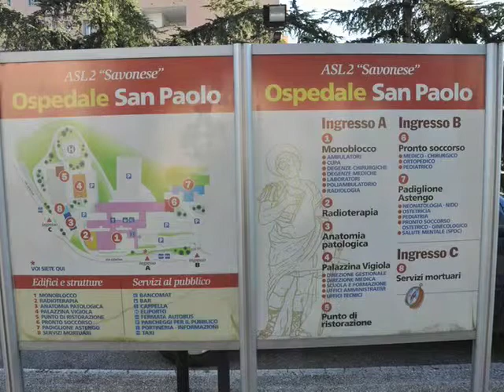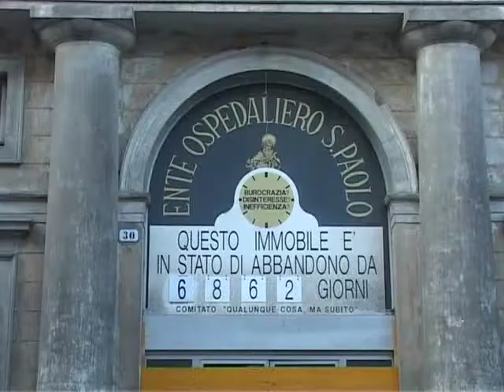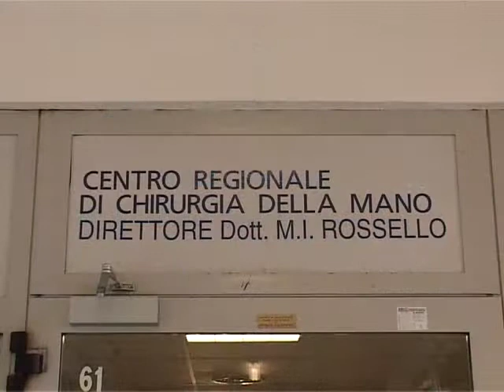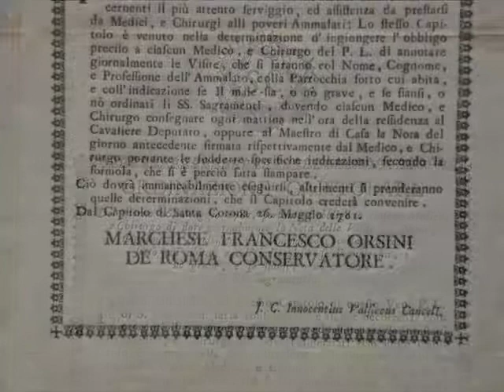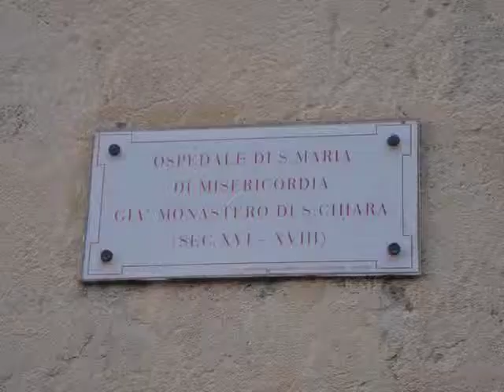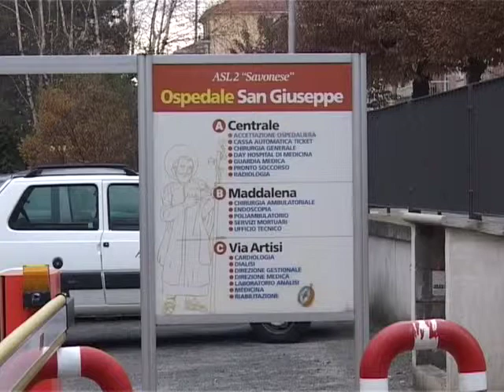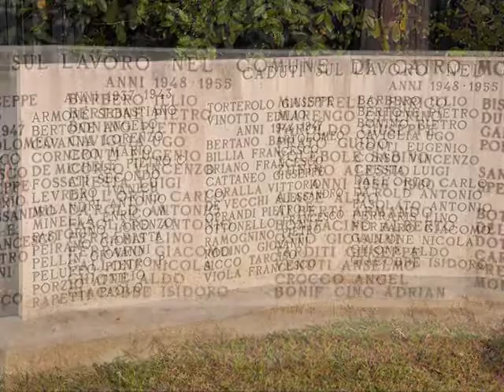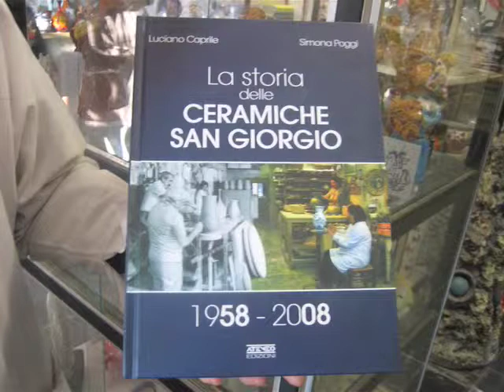STORIE: La Sanità in Liguria 6^ puntata - L'ASL 2 savonese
Il programma televisivo Storie in onda a Genova dal 2002 ha realizzato oltre 170 puntate di cui  53 dedicate ai quartieri genovesi. Il filo conduttore del programma Storie è il costante rapporto tra passato e presente, tra memoria e futuro. Il passato, dove  possibile, rivive attraverso i filmati depoca di diversa provenienza (in particolare quelli della Fondazione Ansaldo)  integrati da testimonianze di attualità. Un metodo teso a ricostruire le vocazioni storico produttive e le identità socio culturali prevalenti nella città.

L'ASSISTENZA SANITARIA IN LIGURIA TRA STORIA E ATTUALITA'
L'ultimo ciclo di Storie sulla sanità ligure, nato in collaborazione con Ars Liguria e lAssessorato regionale alla sanità, ha lobiettivo di divulgare la cultura sanitaria attraverso la conoscenza della sua evoluzione storica. Un lungo viaggio nello spazio (da Ventimiglia a Sarzana) e nel tempo (tra il XV e il XVI secolo) che parte dai grandi benefattori del passato (strettamente collegati alle opere di carità religiose) e arriva alla moderna concezione della tutela della salute come diritto fondamentale di tutti i cittadini. Basti pensare che il primo nucleo di quello che sarà il famoso ospedale Pammatone fu fatto costruire da Bartolomeo Bosco nel XV secolo e che vi operarono eminenti personalità della Chiesa genovese (Caterina Fieschi Adorno, Ettore Vernazza, Virginia Centurione Bracelli). Nel 1888 con la costruzione dellospedale Galliera ad opera di Maria Brignole Sale Duchessa di Galliera  e nel 1938 con la fondazione dellospedale pediatrico Giannina Gaslini si chiude il periodo delle storiche donazioni. Situazioni diverse, ma sempre di estremo interesse, si verificano in altre città della regione. Nel savonese il San Paolo veniva costruito nel XVI secolo ad opera della Confraternita laica, la Compagnia della carità di S. Paolo. La configurazione della Liguria, come luogo turistico e climatico, aveva inoltre immediate ripercussioni sulla tipologia dellassistenza sanitaria. Lospedale Santa Corona di Pietra ligure nasce infatti  come colonia climatico-balneare del Pio Istituto di Milano, riservata a persone malate di tubercolosi. Sul versante spezzino il primo lazzaretto di Sarzana risale addirittura al medioevo, mentre nellimperiese i soggiorni climatici caratterizzarono per un lungo periodo il turismo invernale. Nel 1936 nella nostra regione risultavano attivi 67 ospedali con 9.442 posti letto. Oggi la sanità, ormai diventata pubblica e universalistica, deve affrontare la sfida dellintegrazione con le strutture sociali e socio sanitari del territorio (dal ruolo dei medici di base, ai poliambulatori, allassistenza domiciliare, alla continuità terapeutica).  La storia non è perciò una  nostalgica contemplazione del passato, ma una continua ricerca di significati per capire la realtà di oggi, nel caso specifico della sanità, i mutamenti dei bisogni di salute dei cittadini. Tutti temi documentati nei dodici episodi proposti.
Crediti: Video Voyagers, Telecity (7Gold), Ars (Azienda sanitaria regionale), Assessorato alla salute della regione Liguria, Fondazione Ansaldo, Direzione generale delle cinque Asl della regione.

VI EPISODIO - L'ASL 2 SAVONESE
Il VI episodio riguarda la storia e lattualità della sanità nel savonese. La tradizione della chirurgia della mano, la nuova unità spinale, linnovazione della continuità assistenziale dei medici di medicina generale, costituiranno  casi di particolare approfondimento. Non solo, a partire da questo episodio vengono scelti luoghi e attività-simbolo che caratterizzano il territorio: la lavorazione delle famose ceramiche di Albisola, considerate vere e proprie sintesi tra storiche manualità artigianali e moderne espressioni artistiche.
Distretto savonese / Ospedale San Paolo
1-Enrico Tongiani (caposala, lavora in ospedale dal 1973) , autore ricerche storiche sullOspedale San Paolo.
2-Giampiero Storti, Dir. comunicazione Asl 2
3-Tassara Rodolfo, Dir. Medicina interna, tra i promotori del gruppo Medical mystery tour Holy day hospital .
4- Corrado Marziano, Dir. radioterapia oncologica
5-Mario Rossello, pres. Società italiana chirurgia della mano.
Distretto finalese / Ospedale Santa Corona
6-Flavio Neirotti, Direttore generale Asl 2
7-Claudia Agosti, Direttore sanitario
8-Antonino Massone, primario Unità spinale
Distretto Albenganese
9-Filippo Falchero, primario chirurgia
Distretto socio sanitario Bormide
10- Felice Rota, Dir. Distretto sociosanitario Bormide
Attività simbolo del territorio: le ceramiche di Albisola.
11- Giovanni Poggi (classe 1932), fondatore ceramiche S. Giorgio
12- Simona Poggi (relazioni esterne San Giorgio, dip. Asl)